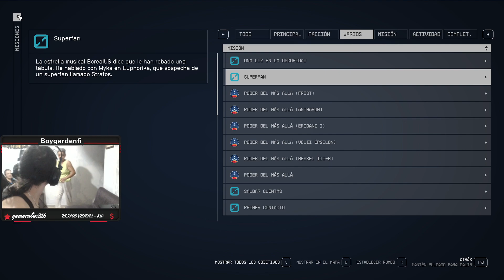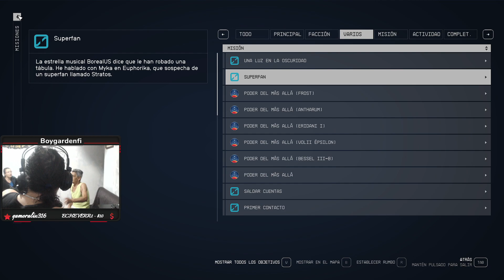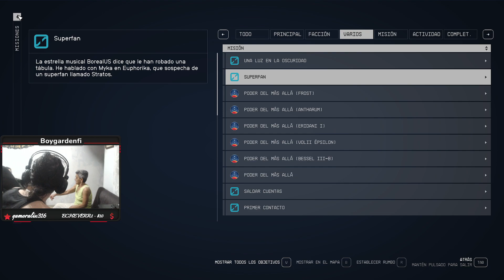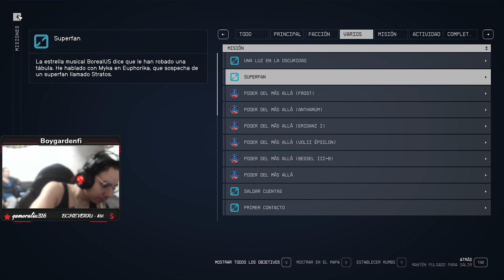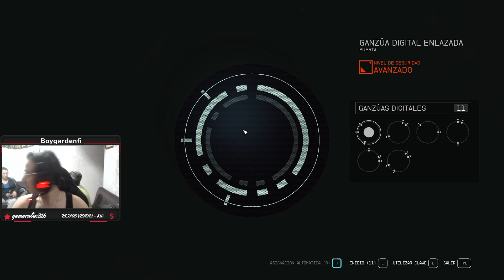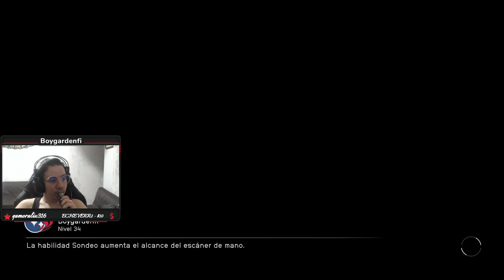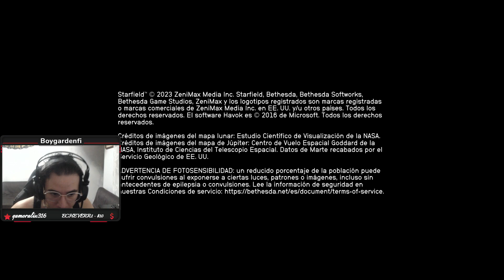Starfield- Buscando mejores partes para la Nave - Cap 20